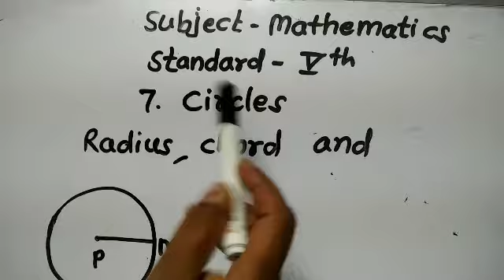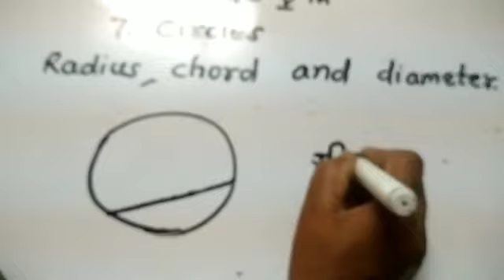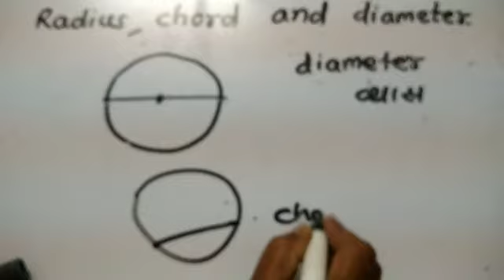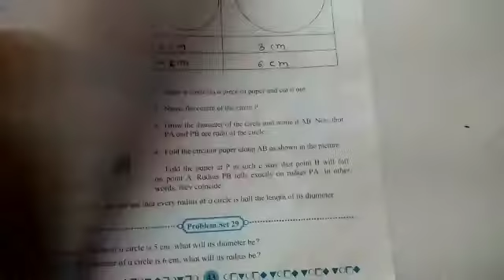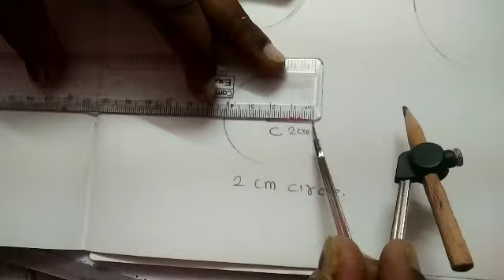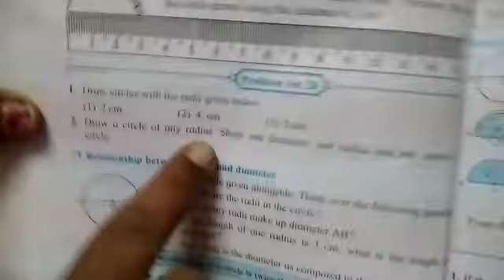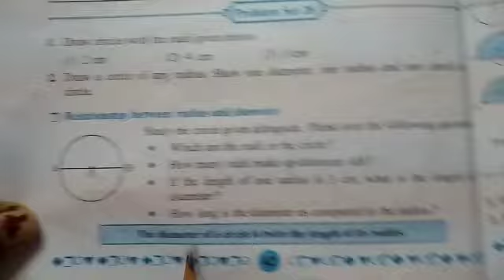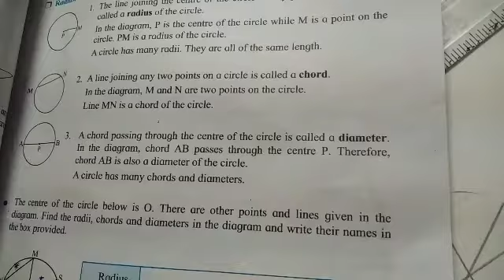Std 5 mathematics (semi)